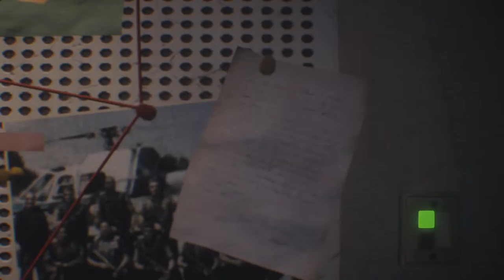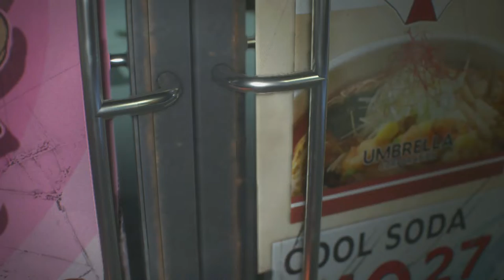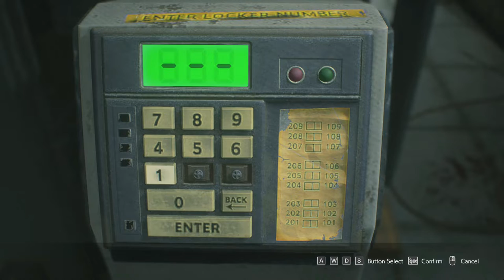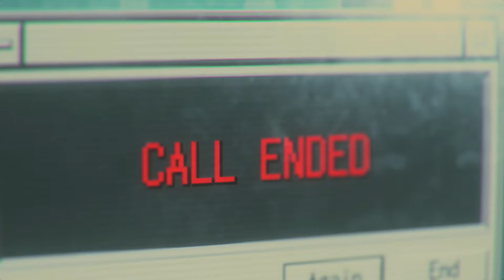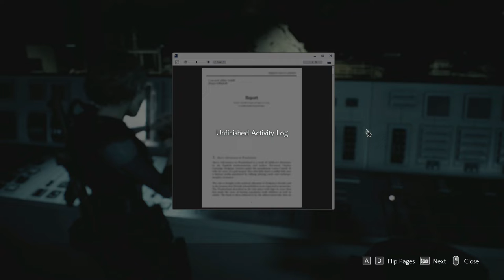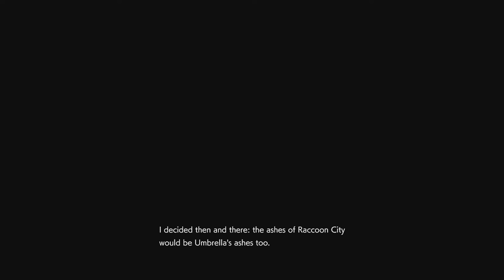☣️☣️☣️ Resident Evil 3 Remake - full story mod ☣️☣️☣️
🔞🔞🔞 This game contains scenes of explicit violence and gore.
Gameplay: 2:13:54
End: 3:06:50
Grade: S
Streamed on Facebook on Sunday 12. December 2021